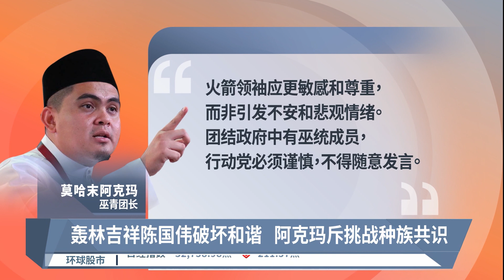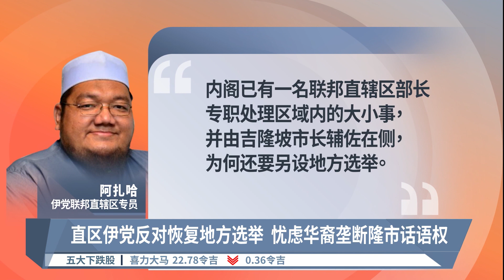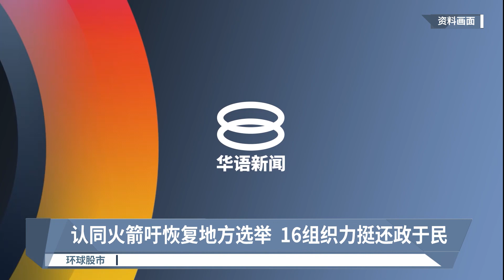反对火箭吁重启地方选举 伊党忧虑华人“垄断”隆市【2023.12.18 八度空间华语新闻】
【反对火箭吁重启地方选举  伊党忧虑华人“垄断”隆市】
陈国伟呼吁在吉隆坡恢复地方选举，伊党领袖警告首都恐被华人掌政。

【今日主播】王菁忆 & 陈薇薇